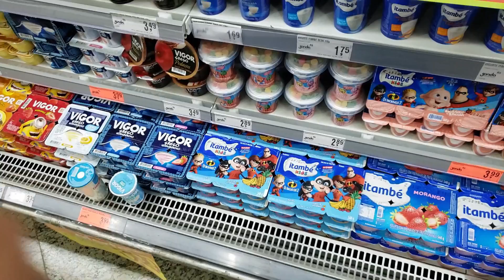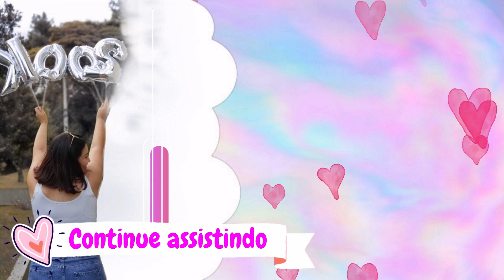48 horas de ROTINA: COMPRINHAS |ORGANIZANDO A COZINHA A NOITE JUNTOS | BANHEIRO LIMPO |MERCADO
48 horas de ROTINA COMIGO: COMPRINHAS PRA MIM | ORGANIZANDO A COZINHA A NOITE JUNTOS | BANHEIRO LIMPO | MERCADO DA SEMANA

❤ ​PERGUNTAS
• MÚSICA DA MINHA INTRO: BREAKUP - RAMIN